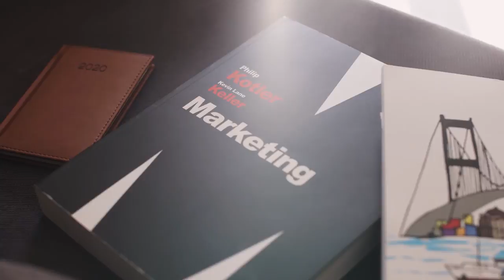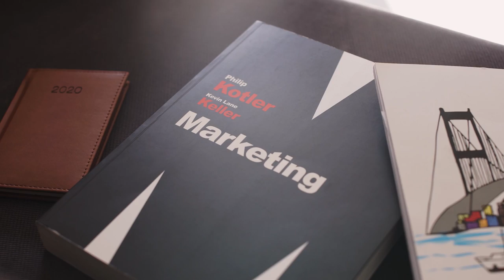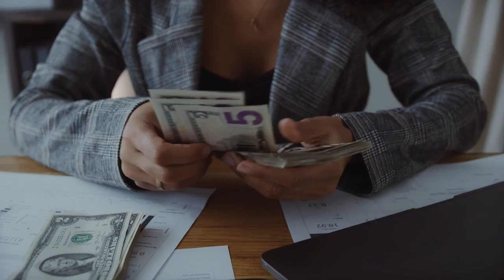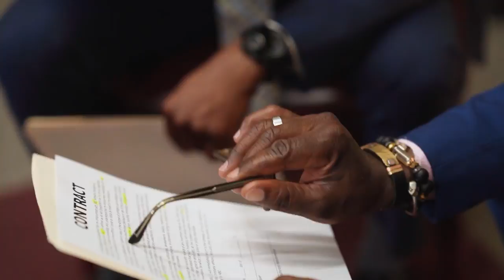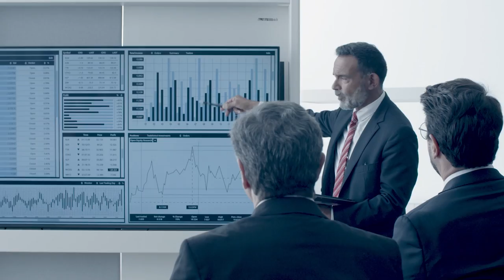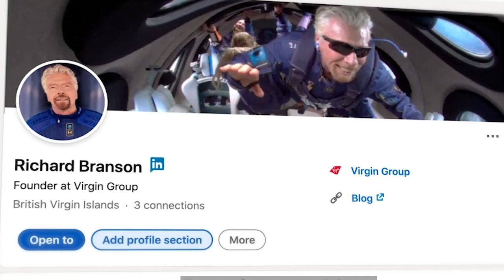From Rags to Riches : How Real Estate Moguls Built Their Empires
Real estate moguls are individuals who have built vast fortunes through the buying, selling, and development of real estate properties. These moguls have established themselves as leaders in the industry, and their success has been driven by a combination of factors, including their knowledge of the market, their ability to identify profitable opportunities, and their business acumen. One of the keys to their success has been their ability to leverage their networks and build relationships with key stakeholders in the industry, such as investors, developers, and lenders.

To build their empires, real estate moguls typically start by identifying emerging markets or undervalued properties that have the potential for growth. They then invest heavily in these properties, often taking on significant debt to finance their purchases. They work closely with architects, engineers, and construction teams to renovate or build new properties, with the aim of increasing their value and generating significant returns on their investment. They also carefully manage their properties, ensuring that they are rented or sold at the right time to maximize their profits.  For more details about how real estate moguls built their empires, please watch the entire video.

★★★ You can also watch the Following Related Videos on Kletic Luxury ★★★